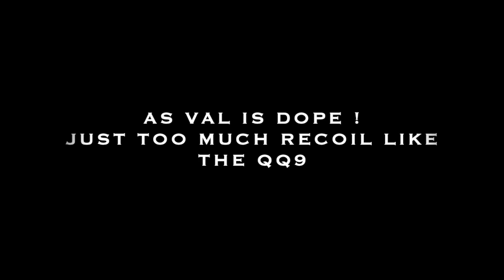*NEW* EXCLUSIVE Unlocking DIAMOND for AS VAL | AS VAL Gunsmith S2 COD Mobile | Details and GAMEPLAY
RANDOM TAGS🔥